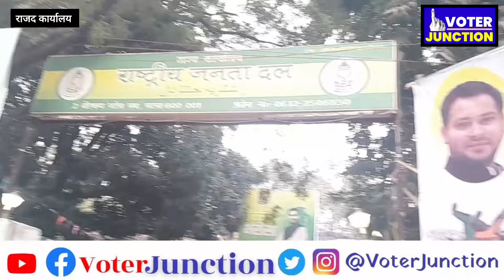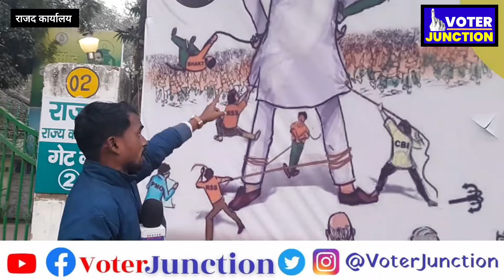तेजस्वी यादव से ED पूछा सवाल तो RJD के समर्थक RSS और BJP पर क्यों हो गए फायर !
तेजस्वी यादव से ED पूछा सवाल तो RJD के समर्थक RSS और BJP पर क्यों हो गए फायर ! @VoterJunction